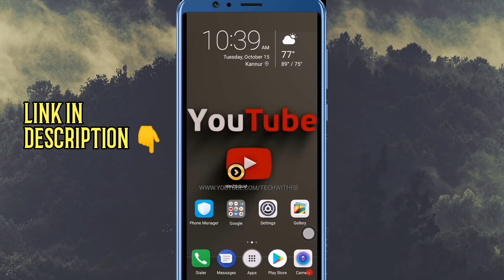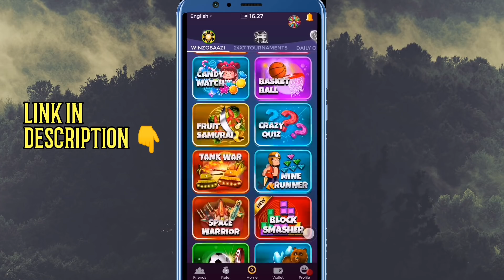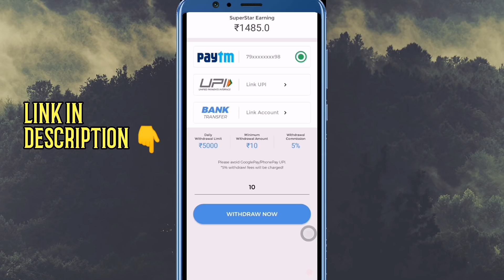NEW TRICKS TO GET LEGENDARY ITEMS IN CRATES|BEST CRATE OPENING IN PUBG MOBILE😂😂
to claim your bumper cash bonus! Earn up to Rs. 222 per referral!